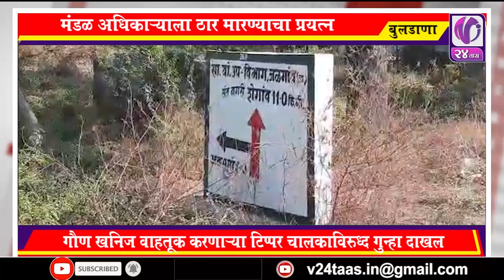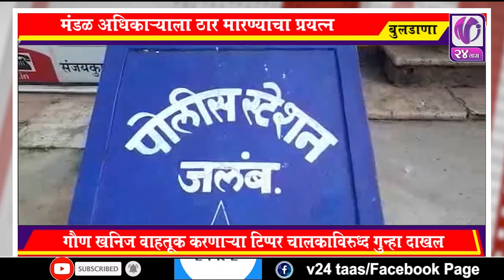MARATHI NEWS I V24 Taas I 17 Jan 2020 I 7pm